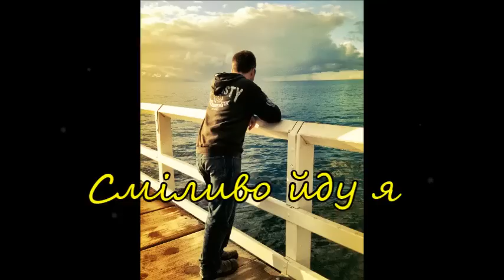Сміливо йду я в земній долині | Ukrainian song | Салим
Сміливо йду я в земній долині. Виконання: християнський гурт "Салим". Smilyvo ydu ya v zemniy dolyni (I walk bravely in the earthly valley). Ukrainian Christian song by group "Salym" (Salem), Ukraine.

Lyrics in Ukrainian:

Сміливо йду я в земній долині,
Хоч гріх панує ще навкруги,
Сказав Христос: тебе я не кину -
Тому спокійно я йду за Ним.

Приспів:

В світло небесне, в світло чудесне,
Сяйвом триває мій шлях земний,
Твердо я вірю - темрява щезне,
І вірні ввійдуть в той край святий.

Темрява всюди але я знаю,
Вона не зможе скрити Христа,
Бо Його світло все обіймає,
Бути у світлі - моя мета.

Приспів

Програш

Ти - моя радість, Ти - мої мрії,
О Спасе любий, Світло моє,
З любов'ю в серці, в вірі, надії,
За ним піду, Він - щастя моє.

Приспів